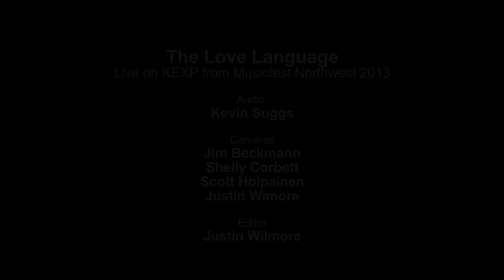The Love Language - For Izzy (Live on KEXP)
presents The Love Language performing "For Izzy" live at Doug Fir Lounge during MFNW. Recorded September 6, 2013.

Cameras: Jim Beckmann, Shelly Corbett, Scott Holpainen & Justin Wilmore